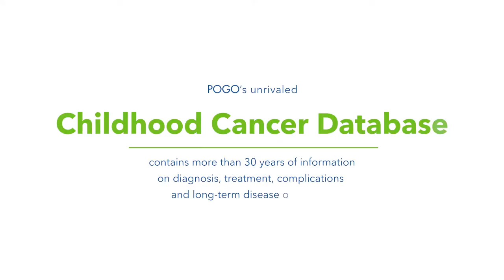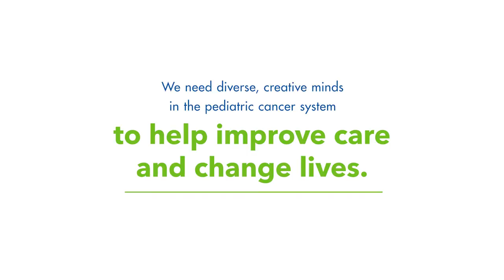The Power of Population-based Research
POGO’s unique childhood cancer database allows investigators to perform what is called population-based research. This type of
study design looks at a population as a whole and examines what the experience is for everybody. It can help answer questions where outcomes are small and need to be studied on a large scale to understand the answers. For instance, do families ever recover financially when they have experienced a childhood cancer diagnosis?